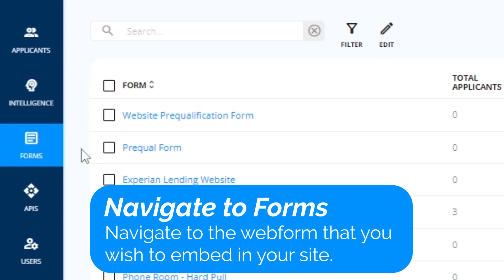iSoftpull | How to Embed Webforms on your Website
Welcome to our product resource series where we showcase how to use our proprietary credit reporting software. In this video tutorial, we will show you how to embed webforms on your website.